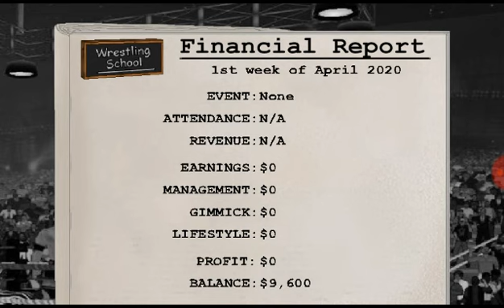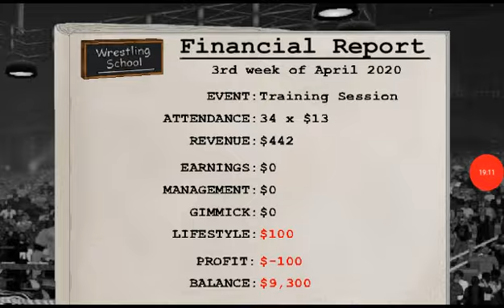Ssundee gets WWE contract!!